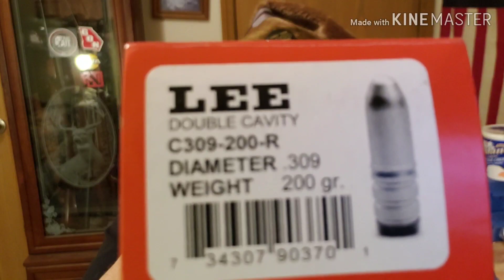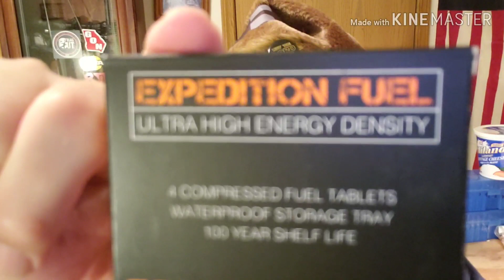Back from the mailbox, thanks Kyle Lusk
Don't eat yellow snow 🤣😂🤣😂🙀🙀☃️⛄🎄🎑